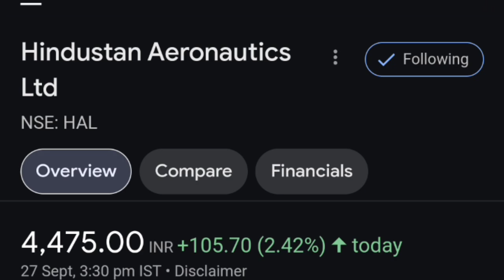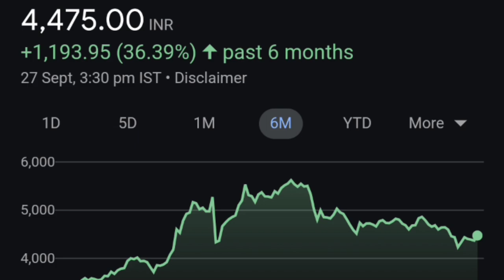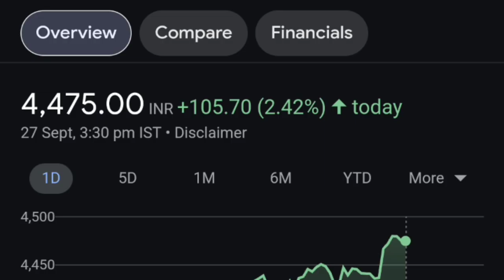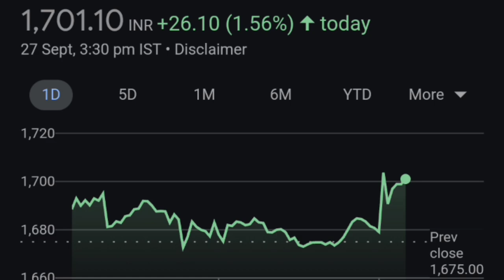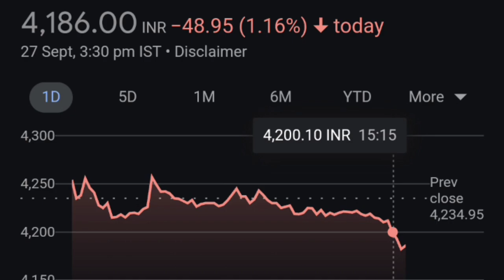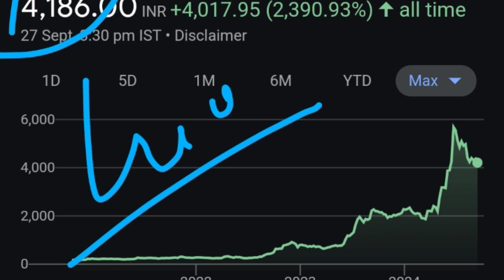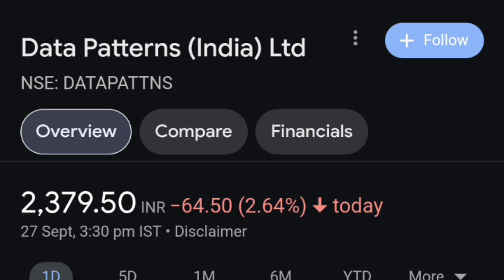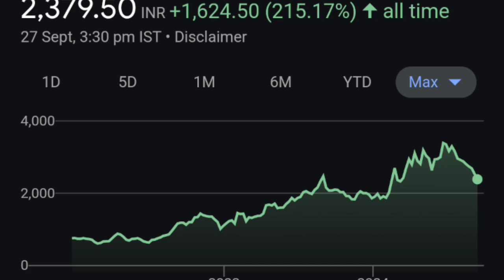Data patterns 100 का risk Buy करें🔥😭| Mazagon Dock share latest news| zen tech share latest news|HAL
mazdock dividend,
mazdock ipo,
mazdock shipyard limited,
mazdock event,
mazdock moneycontrol,
hindustan aeronautics limited share anylasis
hindustan aeronautics limited share target price
hal share anylasis
hal OFS news

thank youtube:)

TOPIC COVERED :
MAZAGON DOCK STOCK ANALYSIS
MAZAGON DOCK STOCK LATEST NEWS
data patterns share
data patterns share news
data patterns share analysis
data patterns share news today
data patterns share latest news
data patterns share latest news today
data patterns share price
data patterns share target
data patterns share q4 results
data patterns share results
data patterns share review
data patterns
MTAR TECHNOLOGY SHARE NEWS
MTAR TECHNOLOGY SHARE TARGET
MTAR TECHNOLOGY STOCK ANALYSIS
MTAR TECHNOLOGY SHARE FAILLING
MTAR TECHNOLOGIES SHARE NEWS TODAY
MTAR TECHNOLOGIES SHARE NEWS
MTAR TECHNOLOGIES SHARE TARGET
MTAR TECHNOLOGIES STOCK ANALYSIS
MTAR TECHNOLOGIES SHARE FAILLING
HAL SHARE LATEST NEWS
HAL share split date
HAL SHARE PRICE TARGET
HAL STOCK VIEW ANALYSIS
HINDUSTAN AERONAUTICS SHARE LATEST NEWS
HINDUSTAN AERONAUTICS SHARE PRICE TARGET
HINDUSTAN AERONAUTICS STOCK VIEW ANALYSIS